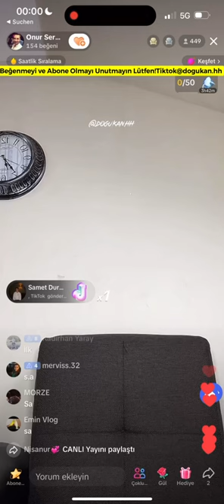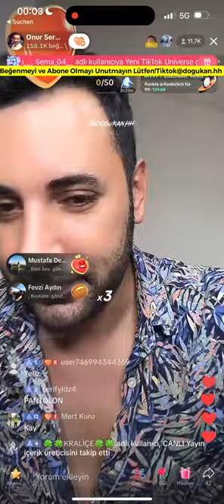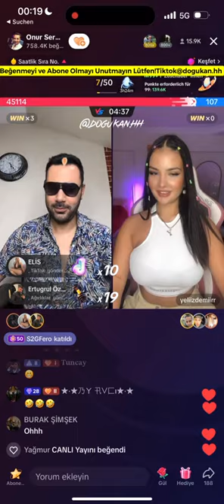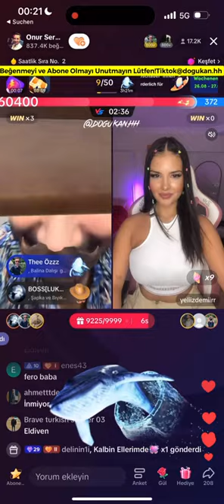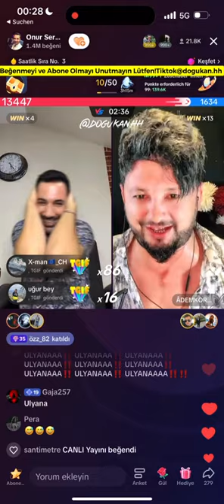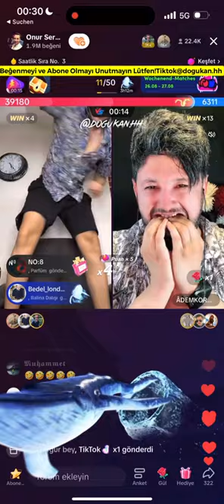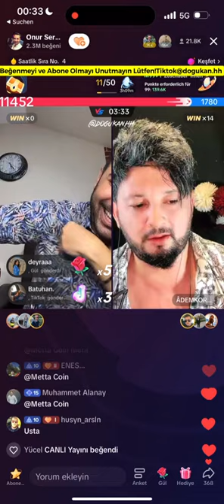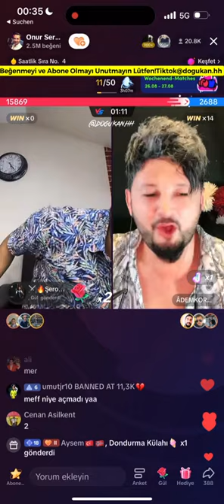🔴 Onur Sermik 26.08.2023 (Part 1/3) Tiktok Canlı Yayın